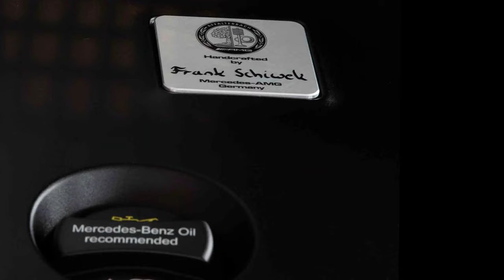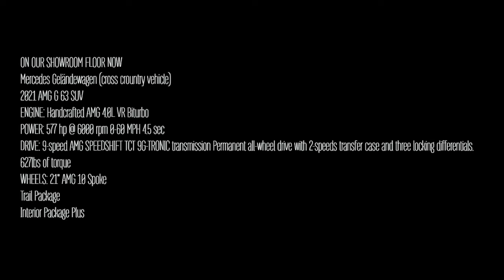Mercedes Benz G63 G Wagen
Maybe you've considered upgrading your vehicle? Have you thought about a 2021 Mercedes Benz G63 (one of 8 like it in this country) AMG G Wagen with 23K miles and a 577HP Biturbo V8 handcrafted engine? Available now. 😲What? Yup.